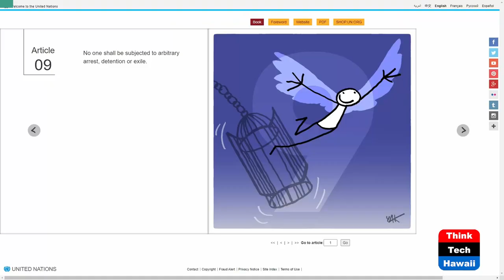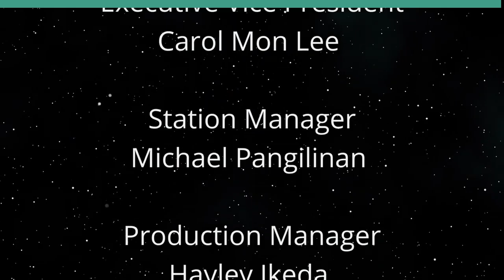No Arbitrary Arrest, Detention or Exile (Cooper UNion)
Article 9:  Freedom for all in our World.  The host for this show is Joshua Cooper.  The guest is Adotei Akwei.

The Universal Declaration of Human Rights guarantees everyone on earth deserves not being subjected to arbitrary arrest, detention or exile.   The UDHR article 9 guarantees no unfair detainment for those defending our collective democracy and individual dignity.  The UDHR outlines the opportunities for a new way forward for our world. UDHR article 9 serves as a valuable vision rooted in rule of law with basic rights and fundamental freedoms ensuring freedom for all.

Underwriters:
Michael Sklarz
The Cooke Foundation
Hawaii Energy
Hawaii Energy Policy Forum
Hawaiian Electric
Galen Ho of Immersive Worlds
Kamehameha Schools